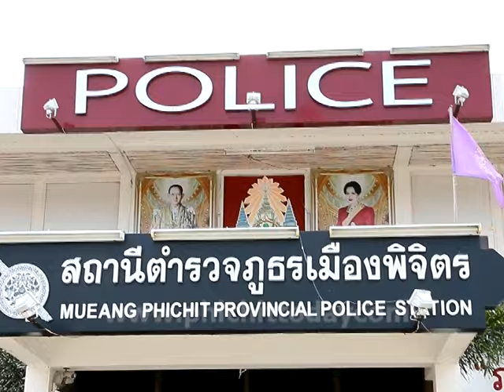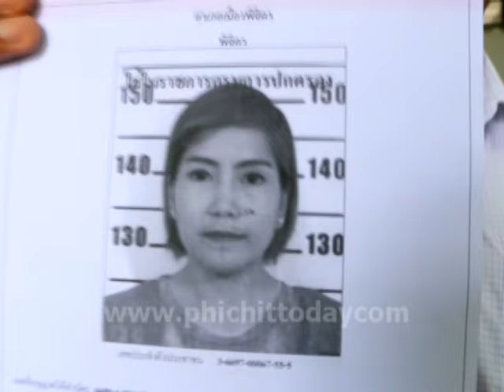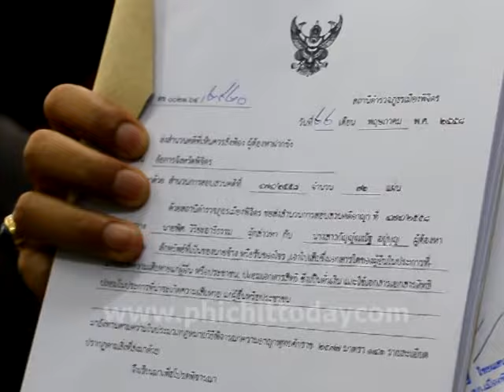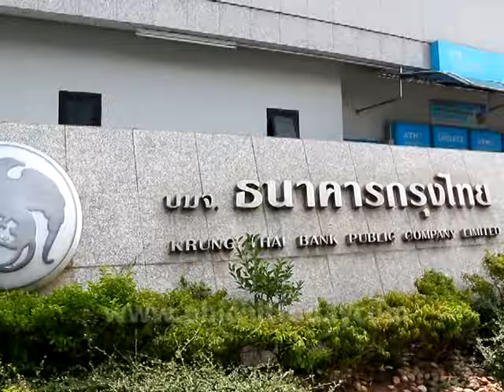พิจิตรจับแล้วสาวแสบปลอมเช็คสจ.พิศเปลี่ยนชื่อ5ครั้งนำเงินศัลยกรรม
ตำรวจสับแหลก ธ.กรุงไทย จำกัด (มหาชน) ทำเป็นทองไม่รู้ร้อนในขณะที่ลูกค้าเงินฝากเดือดร้อนเพราะเขียนเช็คปลอม ถูกแอบปลอมลายเซ็น ของ นายพิศ  วิริยะอารีธรรม รองประธานสภาอบจ.พิจิตร ไปเบิกเงิน กว่า  6 ล้านบาท ล่าสุดรวบตัวได้แล้ว คือ น.ส.กัญญ์ณณัฐ  อยู่บุญ หรือ “มด” อายุ 34 ปี อยู่บ้านเลขที่ 33/1 ถนนนอกทางรถไฟ อ.เมือง จ.พิจิตร พบพฤติกรรมสุดแสบเปลี่ยนชื่อมา 4 ครั้ง ซึ่งเป็นอดีตพนักงานของ สจ.พิศ โดยได้ขโมยสมุดเช็ค 2 เล่ม จากนั้นไปฝึกปลอมแปลงรายเซ็นแล้วนำไปเบิกเงินจากธนาคารกรุงไทย สาขาราษฎร์เกษมอุทิศ และสาขาสากเหล็ก  โดยได้กระทำผิดถึง 18 ครั้ง ได้เงินไป 6,310,000 บาท ได้เงินนำไปศัลยกรรมใบหน้าเพื่ออำพรางพร้อมหลบหนีแต่เวรกรรมมีจริงไปไม่รอด โดยตำรวจได้จับกุมผู้ต้องหาให้การรับสารภาพตลอดข้อกล่าวหา พ.ต.อ.สุรเชษฐ์ พูดให้คิดว่า นี่ขนาดผู้เสียหายเป็นถึงรองประธานสภา อบจ.พิจิตร และเป็นนักธุรกิจรายใหญ่ ยังเรียกร้องหาความเป็นธรรมจากธนาคารกรุงไทยได้ยาก  นี่ถ้าหากเป็น ตามี ยายเม้า หรือชาวบ้านที่หาเช้ากินค่ำ ถ้าเจอแบบนี้คงจะนั่งน้ำตาเช็ดหัวเข่าแน่นอน จึงอยากฝากให้สังคมพิจารณาว่าเรื่องดังกล่าวใครคือผู้กระทำผิดที่ต้องควรรับผิดจากเหตุการณ์ดังกล่าว  เพราะตามกฎหมายแพ่งและพาณิชย์ ว่าด้วยเรื่องสัญญาฝากทรัพย์ นับตั้งแต่ สจ.พิศ นำเงินไปเปิดบัญชีและฝากกับธนาคารกรุงไทย เงินก็ต้องตกเป็นของธนาคาร แต่เมื่อผู้ฝากทรัพย์ต้องการเบิกถอนและขอคืน ผู้รับฝากต้องคืนให้โดยทันที ดังนั้นเรื่องนี้แค่มองกฎหมายเบื้องต้นก็พอรู้แล้วว่าใครจะต้องเป็นผู้รับผิดชอบ  ส่วนในเรื่องของคดีอาญาการที่ธนาคารเป็นผู้เสียหาย